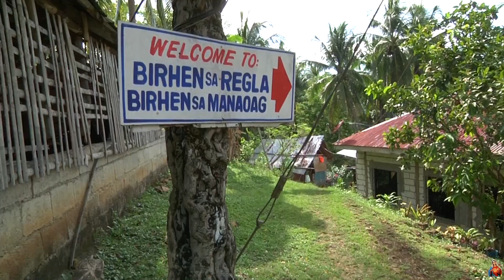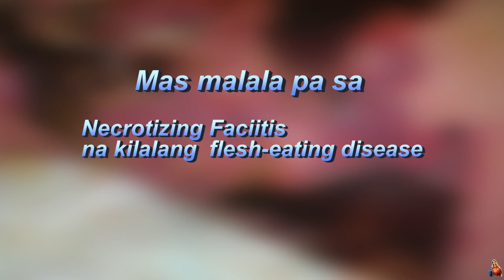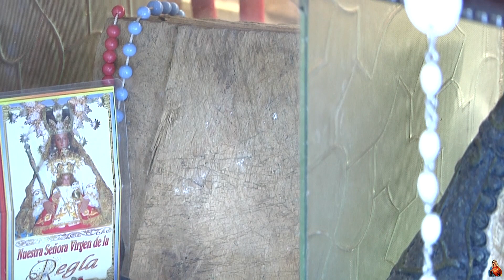NAKAKATAKOT NA SAKIT SA BALAT MANGYAYARI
NAKAKATAKOT NA SAKIT SA BALAT mangyayari ayon sa pangitain ni Sr. Cirila Samijon. Ito umano ang sinabi ng  Berhing Maria sa kanyang panaginip.